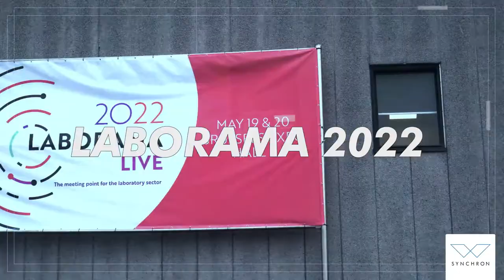Synchron at Laborama 2022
Thank you for visiting us at Laborama 2022!
Synchron's lab automation intelligence makes it possible to create automation processes for every type of laboratory. By integrating smart robot solutions we make everyday labour within life science and technology easier, faster and more accurate. Want to know more?